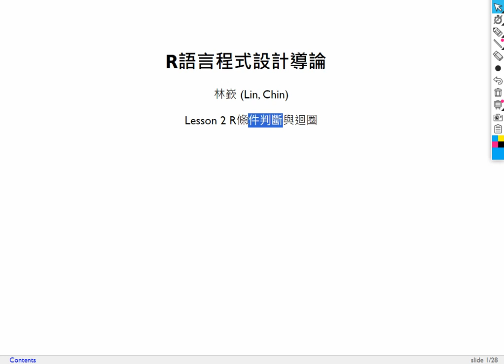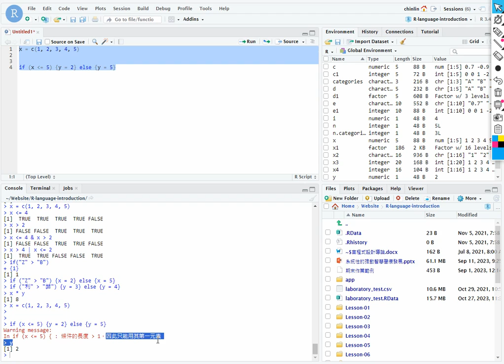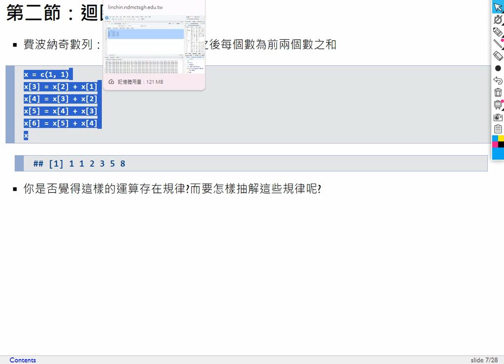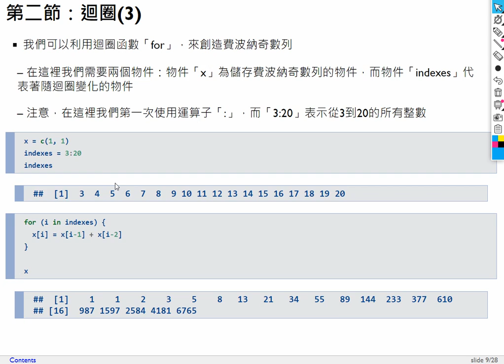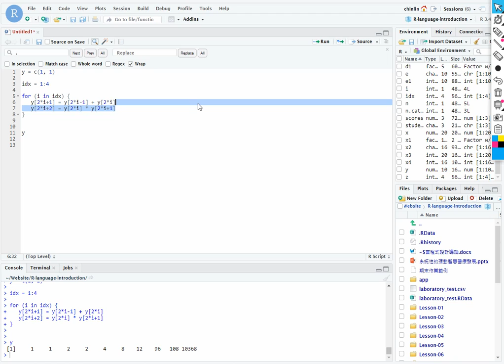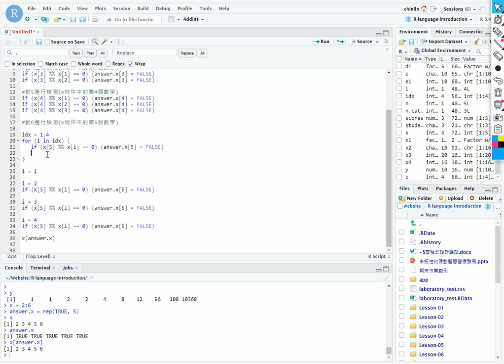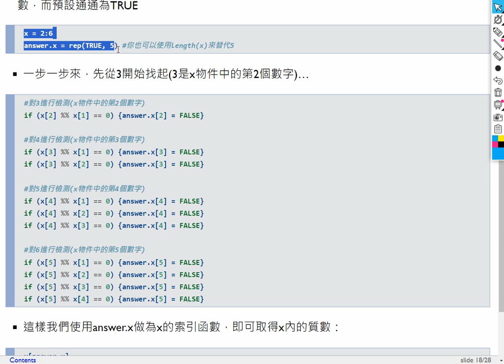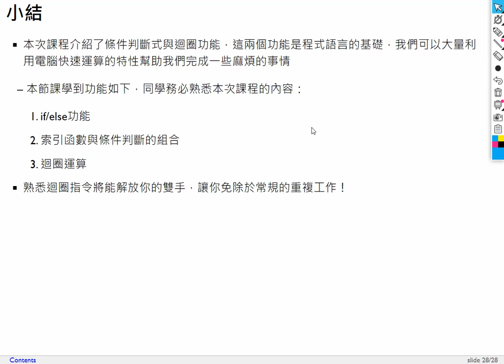R語言程式設計導論-第二課 條件判斷與迴圈